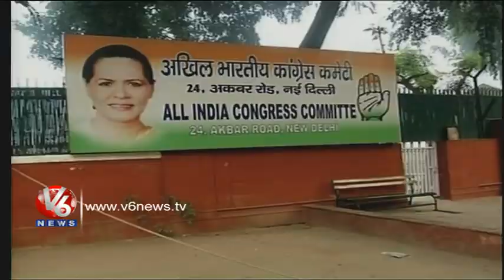Congress Concentrates On Rajya Sabha Elections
High Command In Confusion on how to tackle with Rebels, Nandi Yellaiah, TSR, Arogyam, M.A.Khan , KVP Ramachandra Rao, Rathna Bai are in race.